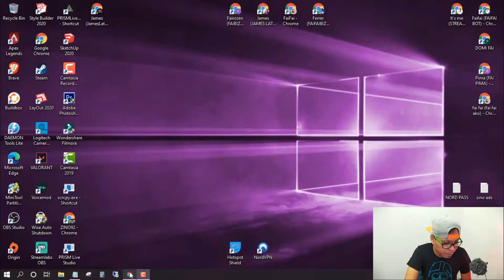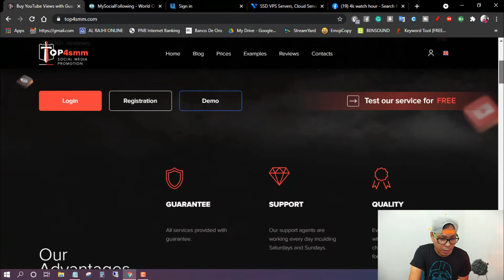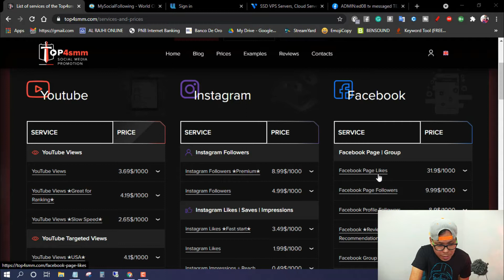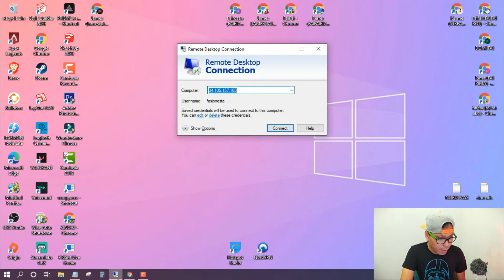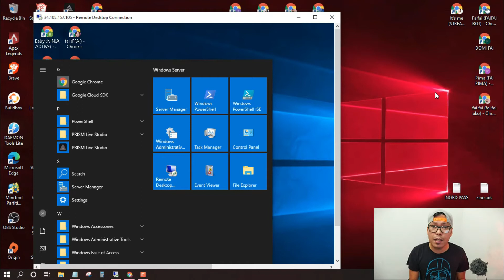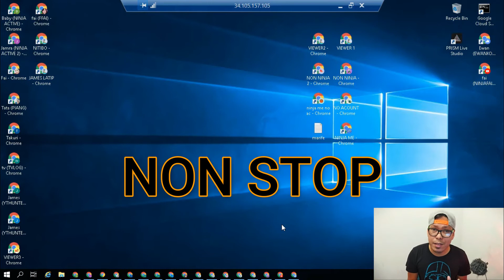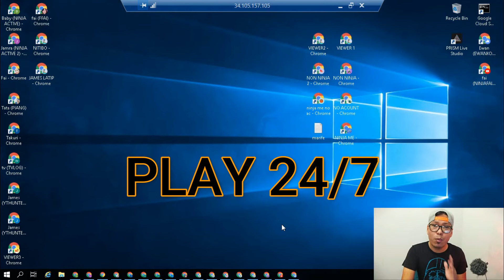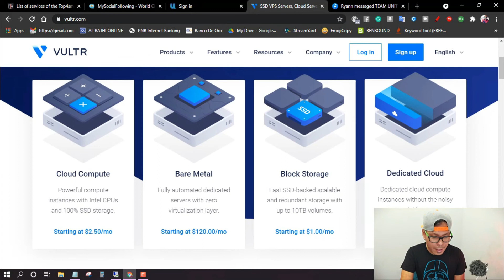HOW TO BOOST WATCH HOUR FOR FREE | JAMES LATIP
KUNG GUSTO MO MAG PA BOOST NG WH PM MOLNG AKO SA FB PAGE KO NASA BABA ANG LINK

PAANO MAG BOOST NG WH FOR FREE

IF GUSTO MO MALAMAN ANG VPS NA GINAGAMIT KO PM ME ON MY FACEBOOK

OTHER TUTORIALS